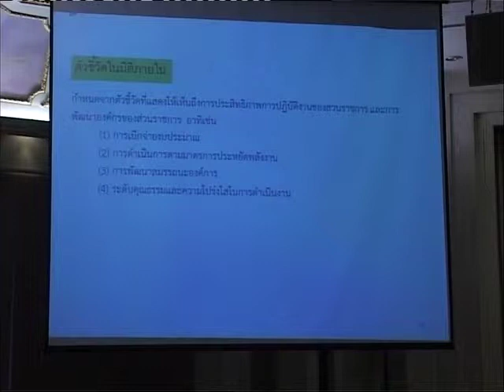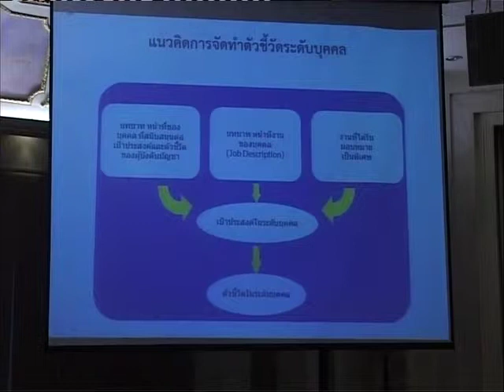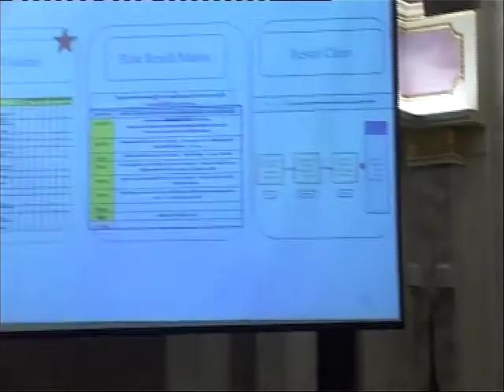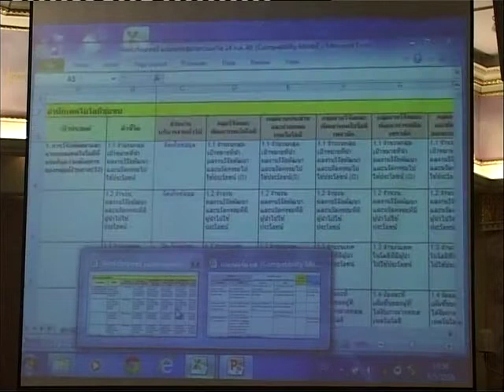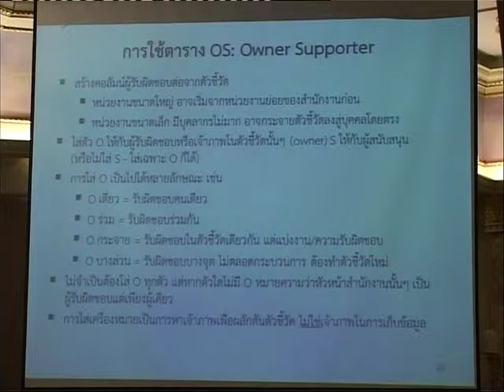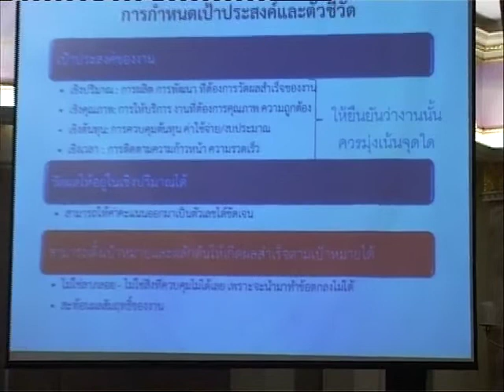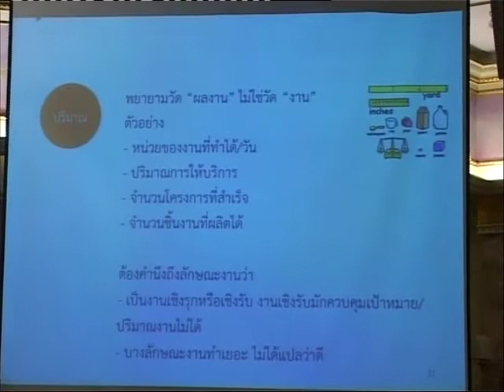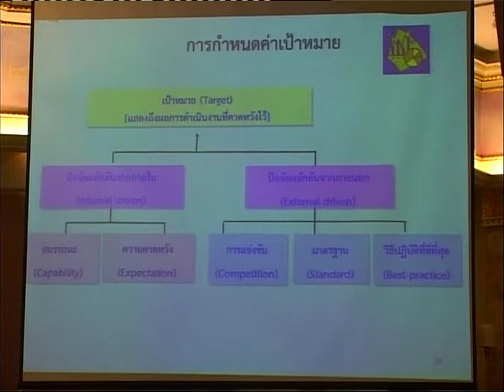แนวทางการจัดทำตัวชี้วัดระดับองค์กรและการถ่ายทอดตัวชี้วัดสู่ระดับบุคคล Part 2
แนวทางการจัดทำตัวชี้วัดระดับองค์กรและการถ่ายทอดตัวชี้วัดสู่ระดับบุคคล